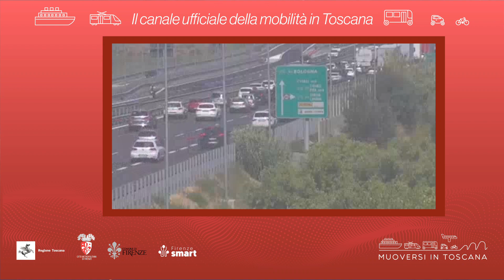Muoversi in Toscana - Edizione delle 11.30 del 2 novembre 2022